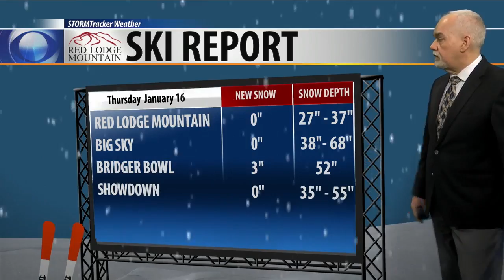Ski Report 1-16-20